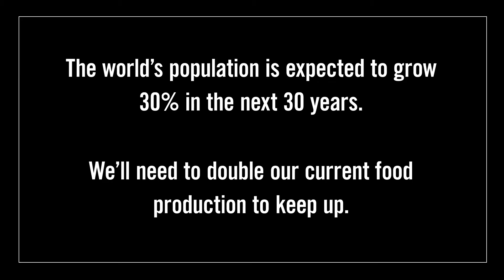UGA Engineering: Robots and drones to help feed growing population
The world’s population is expected to grow 30% in the next 30 years.

We’ll need to double our current food production to keep up.

UGA Engineers are using drones and rovers to help scientists analyze crop heath and growth patterns.

They can also scan and ID distinguishing features… like facial recognition for crops.

All this data will help plant geneticists create new high-yield crops to feed our growing population.